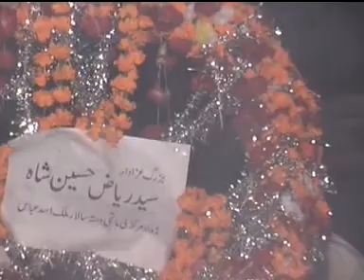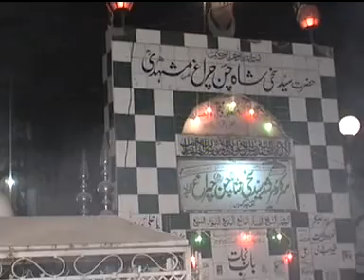Bawa Syed Riaz Hussain Shah (Janaza) 4